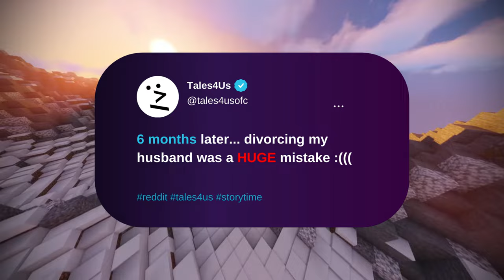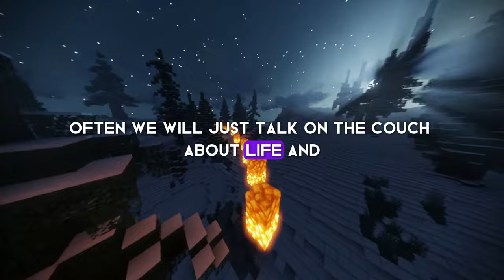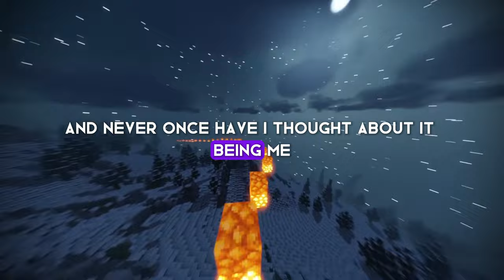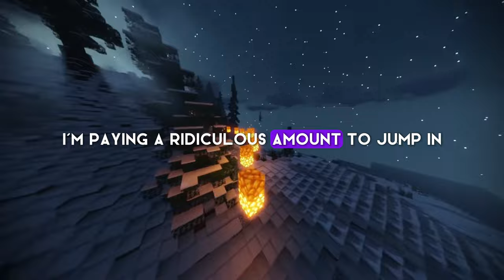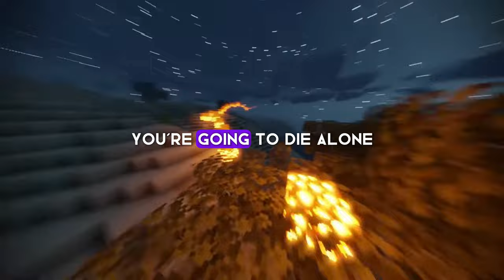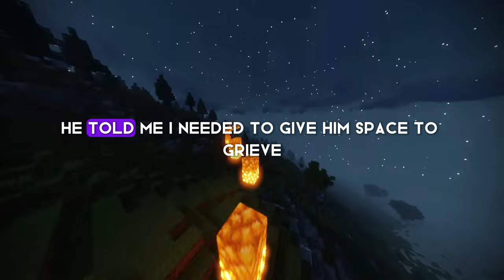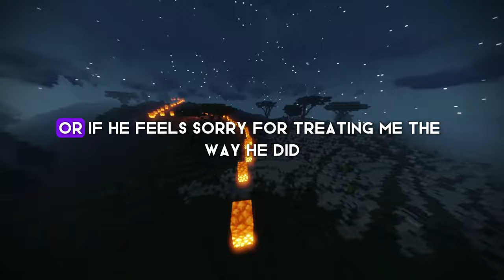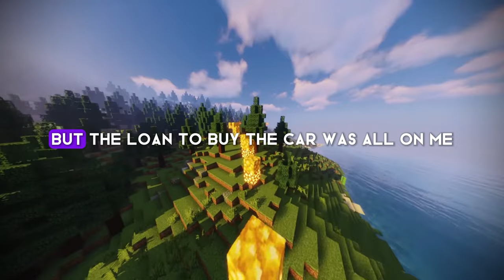6 months later divorcing my husband was a HUGE mistake